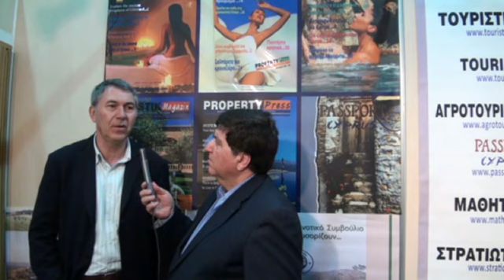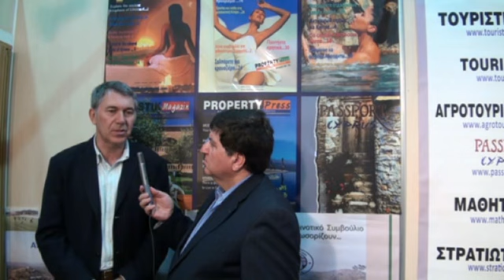Victor Mantovanis president of ACTA.mp4